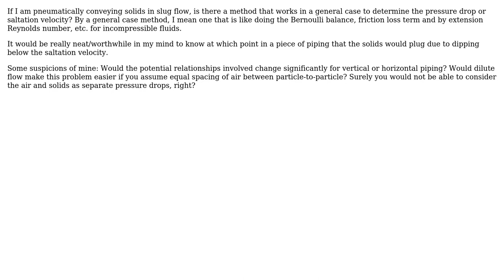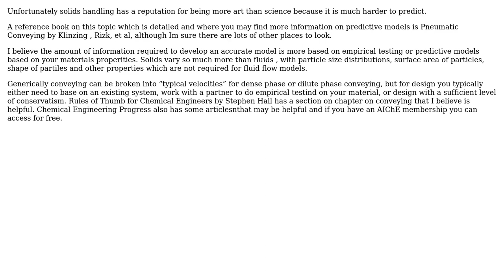How to do a pressure drop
Engineering: How to do a pressure drop or saltation velocity calculation on pneumatically conveyed solids in slug flow?

With thanks & praise to God, and with thanks to the many people who have made this project possible! | Content (except music & images) licensed under CC BY-SA | Music | Images & others | With thanks to user Ohio ChemE user Cameron Gruich and the Stack Exchange Network Trademarks are property of their respective owners. You are responsible for your own actions.